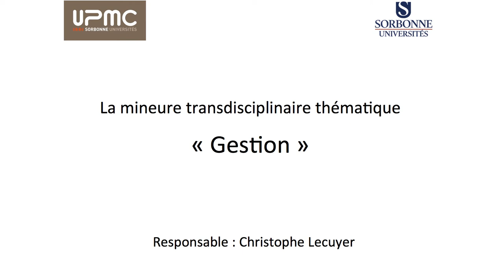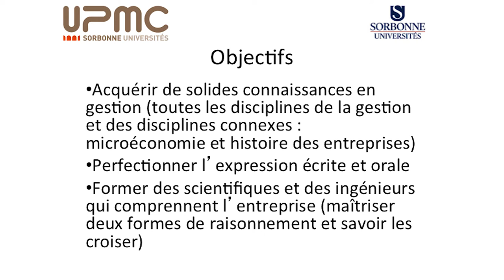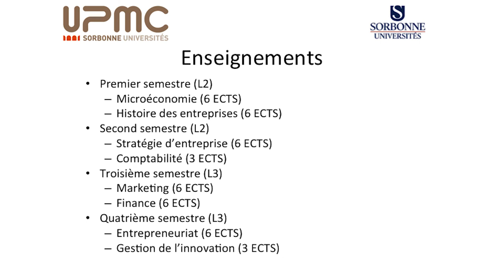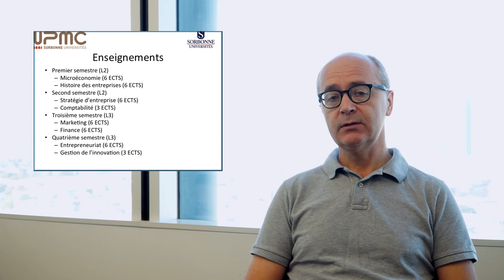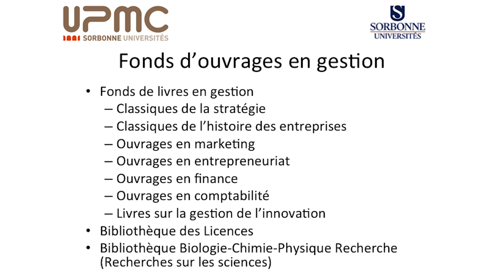03 — La mineure « Gestion »